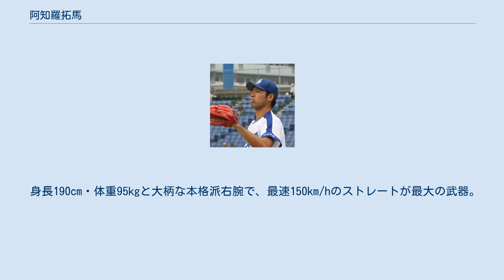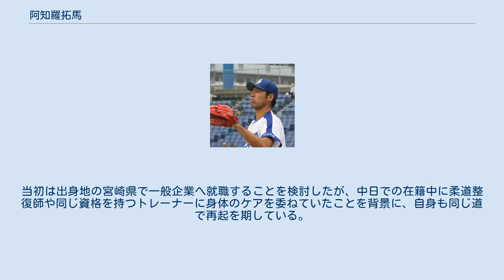阿知羅拓馬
阿知羅 拓馬（あちら たくま、1992年11月20日 - ）は、大阪府出身（宮崎県西都市育ち）の元プロ野球選手（投手）。
右投右打。
 プロフィール上の出身地は大阪府だが、実父が宮崎スポーツ振興会の職員であることから、実際には大阪府内で出生後に宮崎県内で生活していた。
西都市立三財中学校時代は、宮崎情熱ボーイズ（現在の宮崎西部ボーイズ）に所属。
中学3年時には、日本代表チームの一員として、第18回世界少年野球大会で優勝を経験した。
 中学校からの卒業後に、阪口慶三を慕って岐阜県の大垣日本大学高等学校へ進学。
1年時の春季岐阜県大会では、準々決勝で先発デビューを果たした。
2年時の夏にエースとして選手権岐阜大会に臨んだが、登板試合で序盤に降板するなど本調子に程遠く、3回戦で県岐阜商に敗れた。
さらに、2年時の秋に右股関節痛を発症。
秋季岐阜県大会や秋季東海地区高校野球大会に登板できず、エースの座を葛西侑也に譲った。
明治神宮野球大会高校の部決勝・東海大学付属相模高等学校戦の9回に実戦復帰を果たすと、セットポジションからの投球で2奪三振無失点と好投。
チームも、10 - 9のスコアで逆転勝利を収め、明治神宮大会での初優勝に至った。
翌年の第82回選抜高等学校野球大会に出場すると、北照との準々決勝で先発投手として阪神甲子園球場で初登板。
9安打を浴びながらも、フォークボールを武器に1失点完投勝利を記録した。
興南との準決勝では、先発した葛西の後に登板したが、チームは0 - 10というスコアで大敗した。
 高校からの卒業を機にJR東日本へ入社すると、1年目の春に、JABA東京スポニチ大会の日本製紙石巻戦に救援投手として公式戦にデビュー。
2回1安打4奪三振無失点と好投した。
在籍中には、3年間で（NPB球団との交流戦含む）公式戦14試合に登板。
通算で41イニングを投げたが、社会人野球日本選手権大会や都市対抗野球大会の本大会では登板機会がなかった。
ただし、3年目には、9月のJR北海道戦で、6四死球を出しながらも被安打1で完封勝利。
読売ジャイアンツ（巨人）二軍との交流戦では、入社以来5試合に登板すると、通算8イニングで6被安打5奪三振4四死球2失点という成績を残した。
1年目の6月には、救援投手として4回を無安打無失点に抑え、チームも6- 5のスコアで逆転勝利を収めた。
また、3年目の6月に登板した試合では、ストレートで自己最速の150km/hを計測している。
 2013年のNPBドラフト会議で、中日ドラゴンズから4巡目で指名。
この会議では、JR東日本でのチームメイトのうち、吉田一将が1巡目でオリックス・バファローズ、田中広輔が3巡目で広島東洋カープから指名。
いずれも後に入団している。
 2014年には、一軍公式戦への登板機会がなく、ウエスタン・リーグ公式戦でも10試合の登板で防御率10.64という成績にとどまった。
シーズン終了後の契約交渉では、当時のゼネラルマネージャー・落合博満から厳しい言葉を投げ掛けられたほか、NPBが野球協約で定める年俸の減額制限（25%） を翌2015年の年俸に適用することを球団から提示。
結局、推定年俸675万円（前年から225万円減）という条件で契約を更改した。
 2015年には、ウエスタン・リーグ公式戦14試合に登板。
しかし、0勝1敗、防御率8.40と振るわず、一軍公式戦への登板にも至らなかった。
シーズン終了後の契約交渉では、前年に続いて減額制限いっぱいとなる推定年俸507万円という条件で契約を更改した。
 2016年には、一軍公式戦では、4月27日の対横浜DeNAベイスターズ戦（横浜スタジアム）7回裏に登板したことを皮切りに、救援登板13試合で防御率2.51をマーク。
ウエスタン・リーグの公式戦では、26試合の登板で7勝3敗、防御率1.51という好成績を残したことから、チームを代表して同リーグの優秀選手に選ばれた。
また、入団以来初めての年俸増額（推定800万円）という条件で契約を更改した。
 2017年には、一軍公式戦では4試合の登板にとどまったが、10月4日の対DeNA戦（横浜）で初めての先発マウンドを経験。
2本の本塁打と黒星を喫したが、7回2失点と好投...